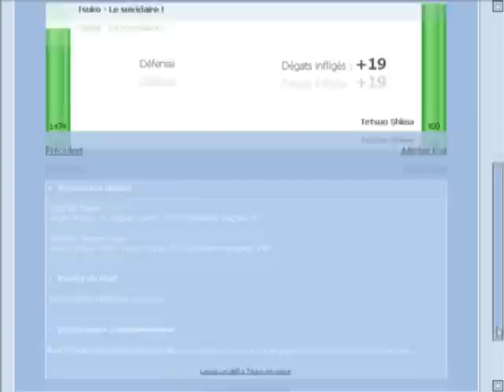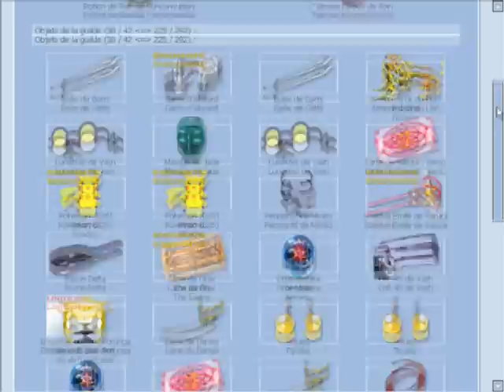Animefight (Free MMORPG PHP - 100% Manga)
Teaser 1.1 (January 2005)